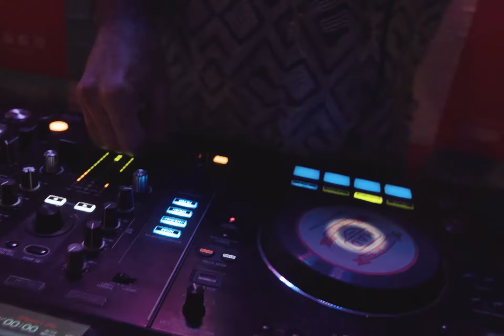BOSQ en Medellín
MAD RADIO presenta BOSQ en Medellín